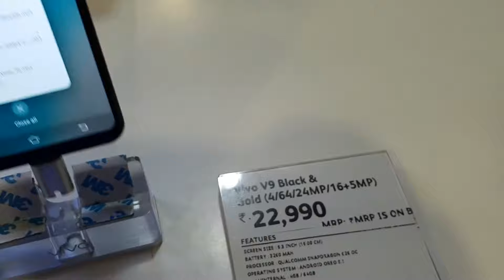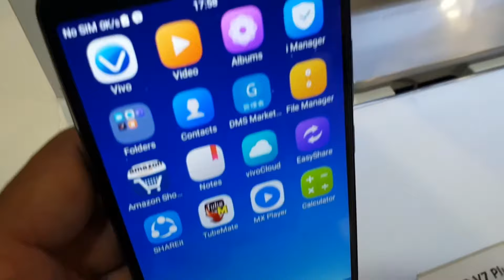Vivo V9, V9 Youth, Y71, Y83 and V7 Plus HandsOn | Shot on Samsung S9 Plus